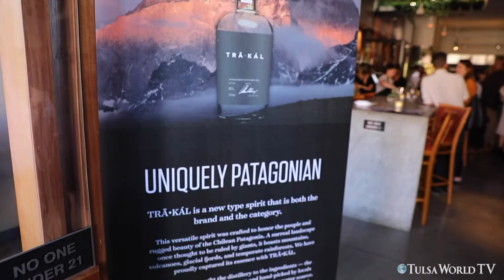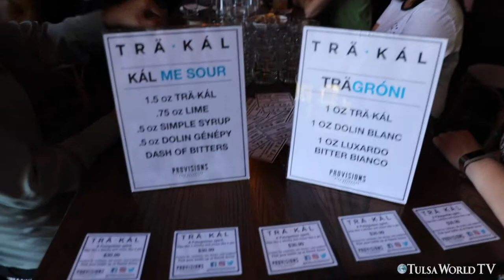What the Ale: TRAKAL a Patagonia produced spirit hits the Tulsa market